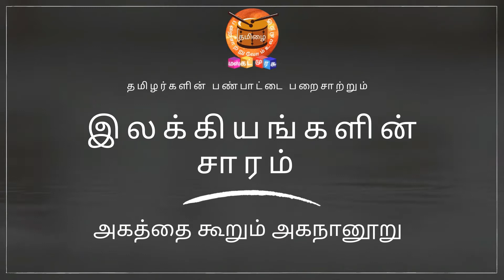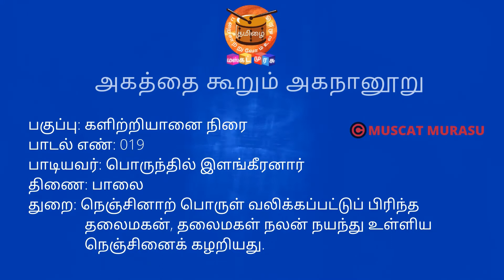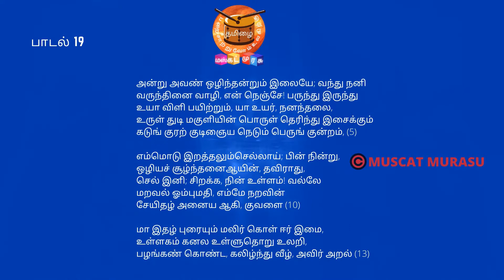அகத்தை கூறும் அகநானூறு பாடல் 19 | இலக்கியங்களின் சாரம் | பொ. மோகனாதேவி | Muscat Murasu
உங்களின்
நன்றி !